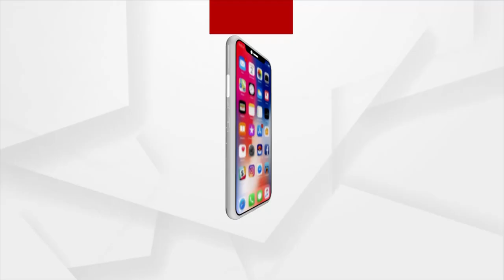ଦେଶରେ ଓମିକ୍ରନର ଗୋଷ୍ଠୀ ସଂକ୍ରମଣ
ଦେଶରେ ଓମିକ୍ରନର ଗୋଷ୍ଠୀ ସଂକ୍ରମଣ । ଦେଶରେ ଓମିକ୍ରନ୍‌ ମାମଲାରେ ୨୮.୧୭% ବୃଦ୍ଧି । ଆଗକୁ ଓମିକ୍ରନ୍‌ ମାମଲାରେ ଦୈନିକ ସଂକ୍ରମଣ ବଢିବ । ‘ଇନ୍‌ଷ୍ଟିଚ୍ୟୁଟ୍‌ ଅଫ୍‌ ଲିଭର ଆଣ୍ଡ୍‌ ବାଇଲାରି’ ସଂସ୍ଥାର ଅଧ୍ୟୟନରେ କୁହାଯାଇଛି ।